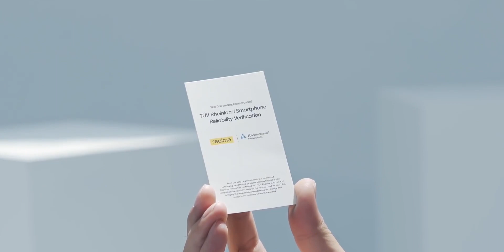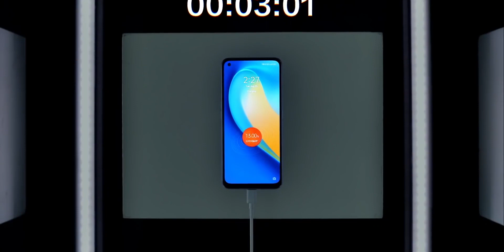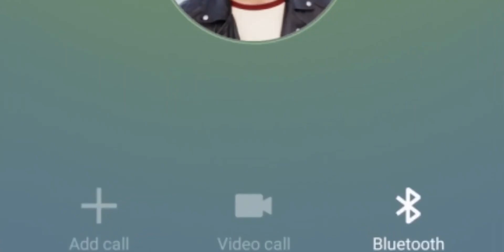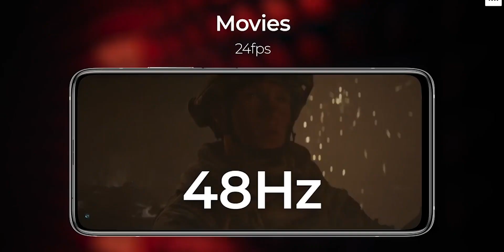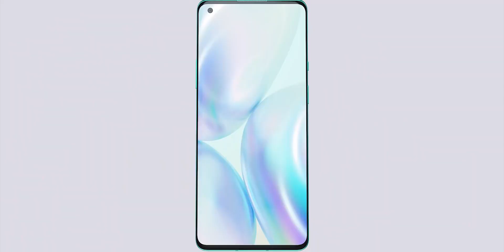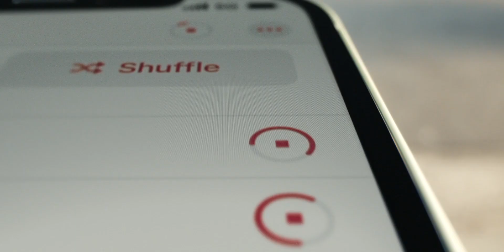Best Smartphones To Buy in Every Budget 🔥🔥🔥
2020 is about the end and here is the list of top phones that you can buy right now if you are willing to purchase one. These are the best smartphones that I recommend and here in this video smartphones are from every budget.